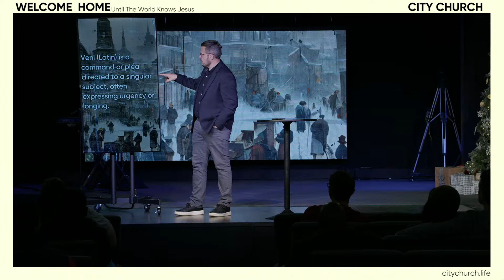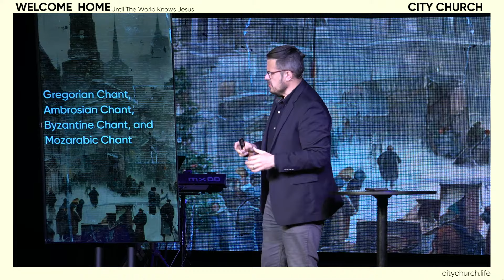A Christmas Carol | O come Emmanuel | 12.01.24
City Church is a Bible-centered community located in Savannah, Georgia. At City Church, our goal is to help you discover how to change your world by growing as a follower of Jesus, connecting in community, serving others, and leading our families, making much of Christ and sharing His life-giving message.

Sunday Prayer: 10:00 AM
Wednesday Prayer: 6:30 PM
Youth Group: Wednesdays at 6:30 PM
Growth Track: 1st, 2nd, and 3rd Sundays of the month
Meet the Pastor: 4th Sunday of the month
RED is our monthly food bank to support our community, available on the third Saturday of each month at 10:00 AM. We provide brown bag groceries to our community.